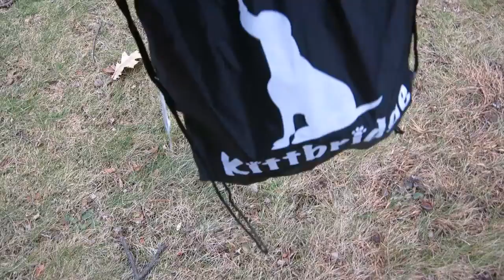My dog nothing but a hotdog!